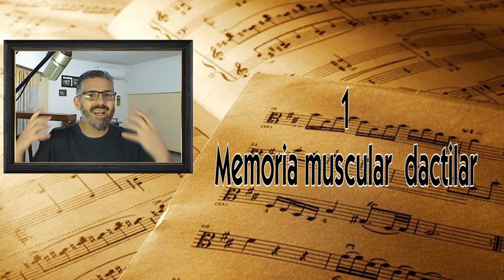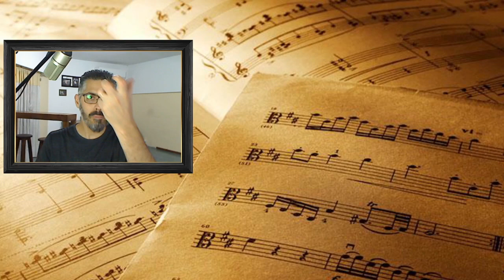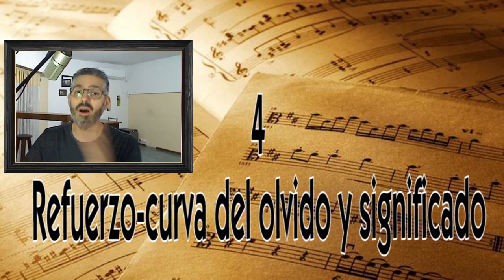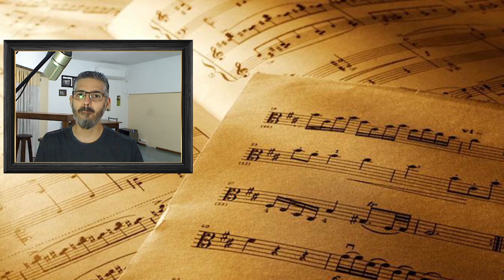🤔¿🧠Cómo recordar las canciones que aprendí? 🚀Mejorar la MEMORIA musical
Ideas para retener las canciones que aprendemos!

Si querés apoyar a la Tecla 👇
🇦🇷Desde Argentina por Mercado Pago:

👨‍🏫¿ Querés profundizar algún contenido? Mirá lo que hay:

🎧🎧Te gusta leer?  Mirá el primer libro de La tecla  "Escuchame una cosa, herramientas para disfrutar y entender la música"

🎤🎹Si te gusta cantar y queres aprender  mas  recursos para acompañarte mira este curso! Cupón de regalo para amigos de las teclas❤❤

👨‍🏫¿Clases privadas de piano/lenguaje musical/composición  on line?

💣Si te gusta el Regaetton podes ver este cursito de PIANO REGAETTON con descuento!